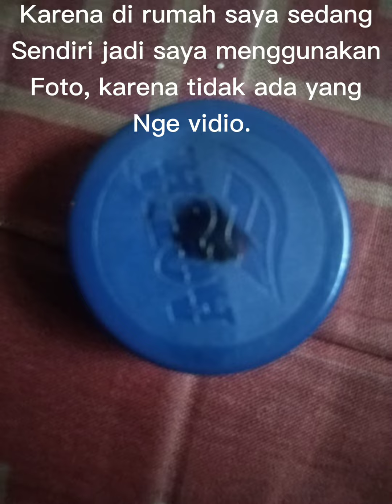RASYDAH NURUL AULIA (77) tugas proyek kincir air